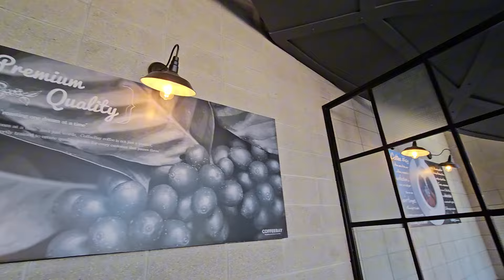One of the Best Coffee Shops in Lapu-Lapu City!